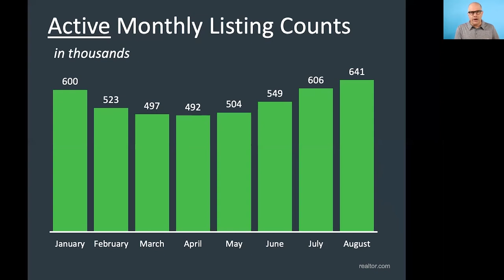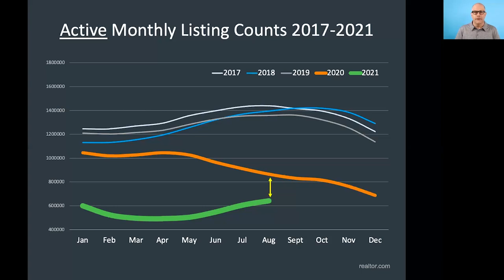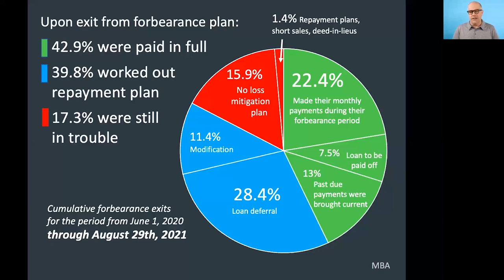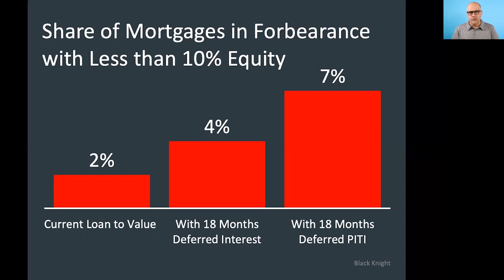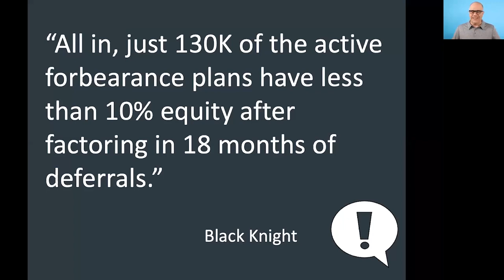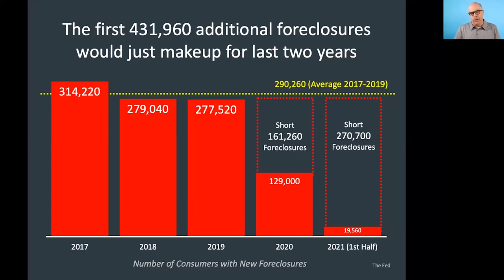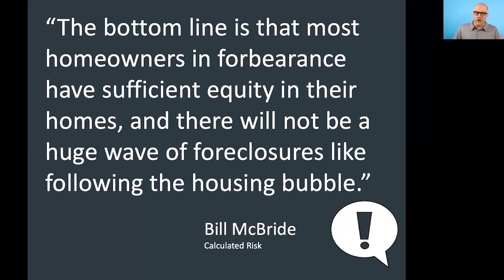Housing Market Update: Housing Market Cooldown?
KCM’s David Childers is back in this week’s Deep Dive, addressing some of the most asked questions clients are asking today.

In it, he breaks down whether the housing market is finally cooling off after a blistering summer of high-priced sales – and fills you in on the latest outlook on foreclosures!